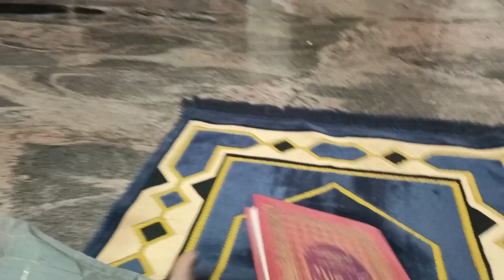Friday Routine Morning To Evening 😱 My Sweet Recipe Bat BOll